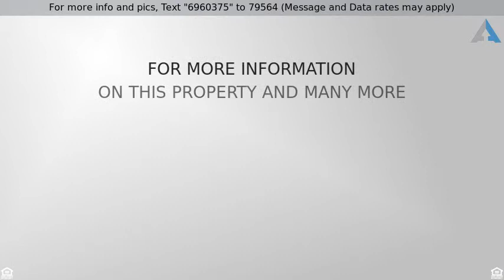Priced at $275,000 - 2475 W LEWIS AND CLARK Trail, Phoenix, AZ 85086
Move-In Ready!

Move right in to this adorable Amore floorplan ideally located on a premium lot in Anthem Parkside.  This low-maintenance home - featuring OWNED solar panels on the preferred APS grandfathered rate plan - is  ideally located on a large,  premium corner lot.  Enjoy the area with desert and mountain views,  walking path right behind home, minutes to nearby parks and all Anthem has to offer!  With Plantation shutters, granite tile counter tops, all appliances included, alarm system and other updates throughout home - it's ready to call your own.  Arcadia Door takes you to the covered patio and extra large backyard - great for entertaining and enjoying down time in your own heated spool for year-round fun!    See floor plan, and be sure to map this home to see how special it is!